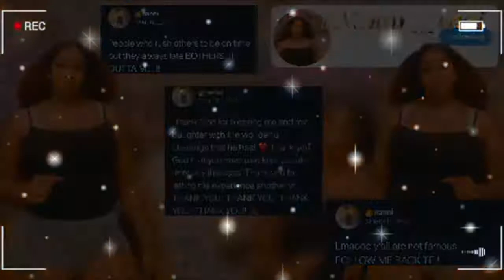THICK GIRL $200 SHEIN TRY ON HAUL 2021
HEYYYY GUYSS!! Thank you for all your love and support!

MY UPLOADING DAYS ARE RANDOM SOO BE ON THE LOOKOUT